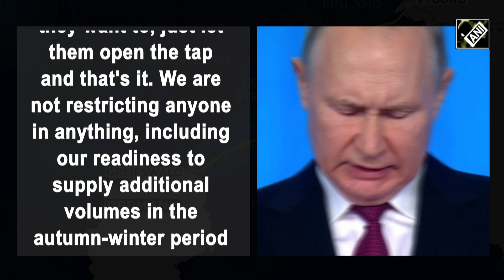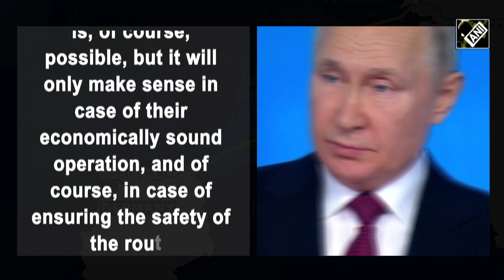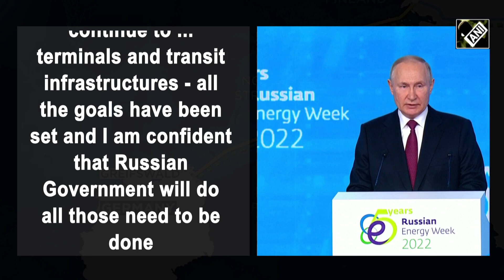“Ball in EU’s court…”: Putin’s candid comment on energy supply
Russia on October 12 said that Moscow is ready to supply additional gas to Europe in the autumn-winter period, adding that the ball is in the EU’s court, according to Reuters.